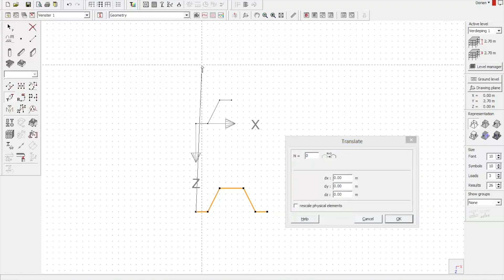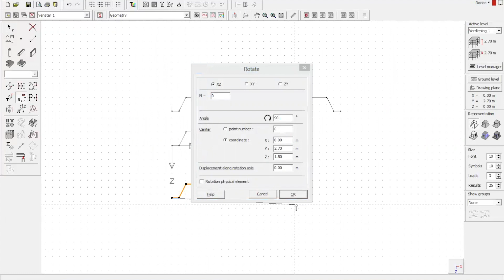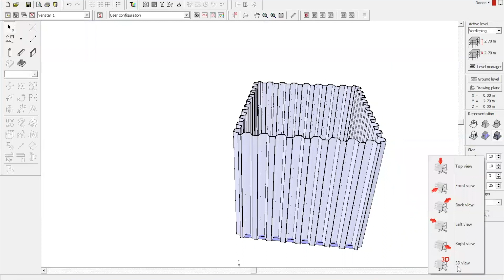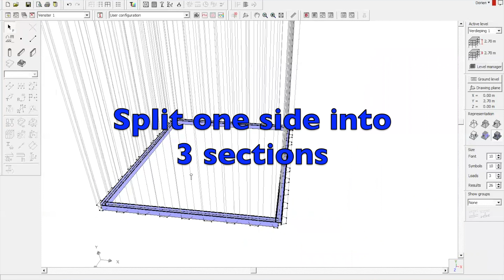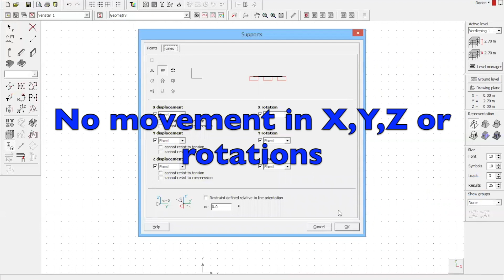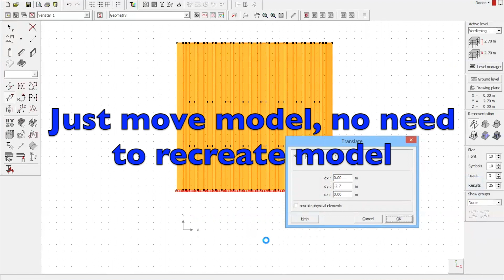Cofferdam Part 1 - Creating the Design Model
How to build and solve a Cofferdam for structural integrity.
Part 1 - is the model creation, consisting of making the sides, adding the side bracing.
Part 2 - will cover adding boundary conditions and reviewing the results.